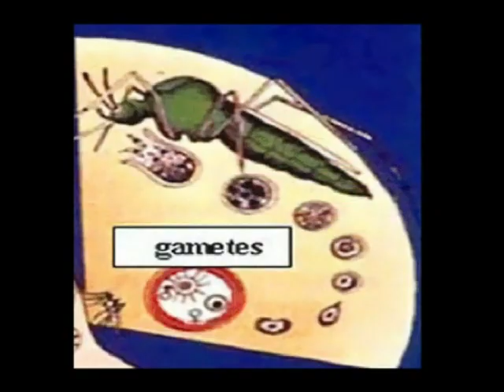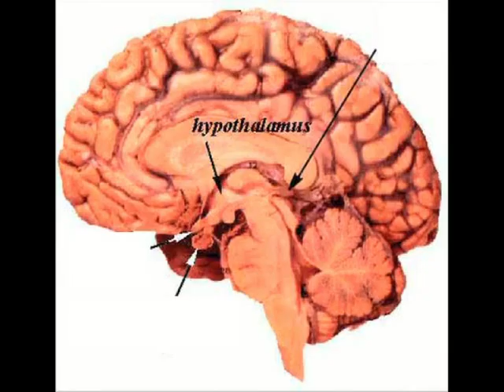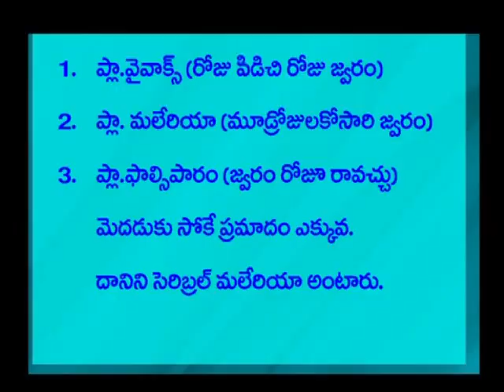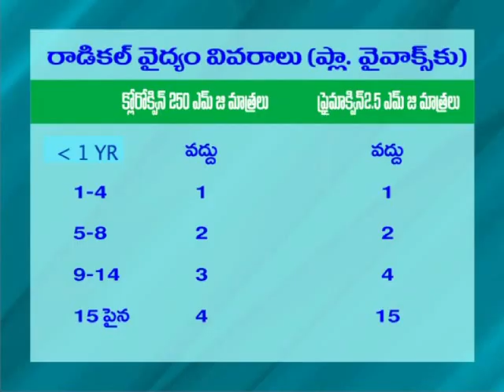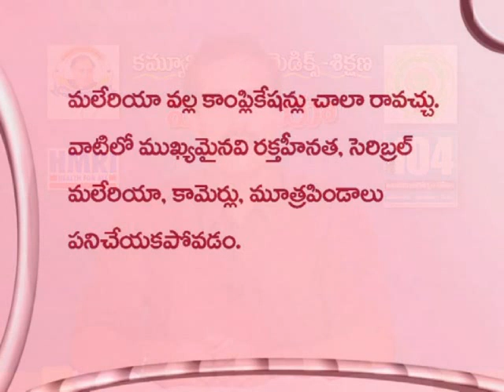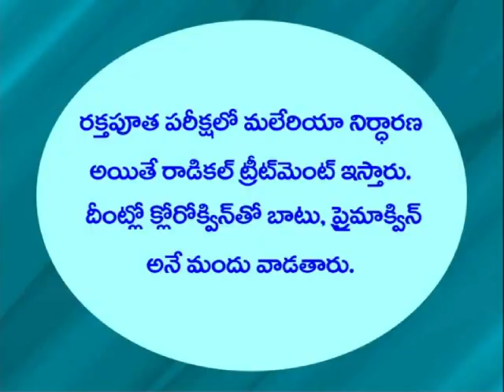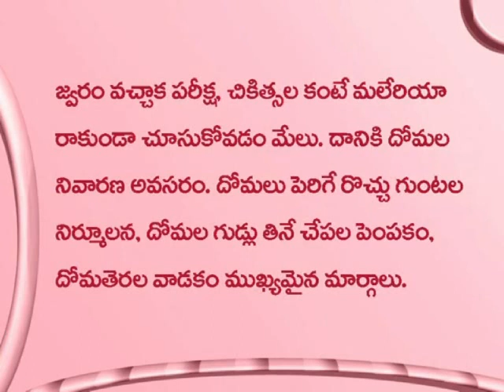మలేరియా -డాక్టర్ శ్రీనివాసరావు-తెలుగులో పాపులర్ వైద్యం